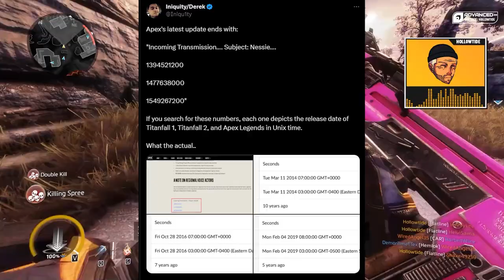Respawn Just Brought Back Titanfall 2 Is Back From The DEAD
What the heck is going on with Titanfall 2 right now!? The game is getting updates and fixes, completely out of nowhere, so does this mean the fabled Titanfall 3 is back within grasp? Or is this just tied to Apex Legends?